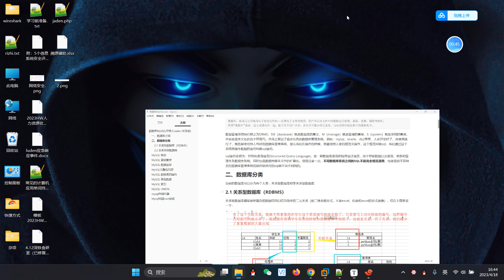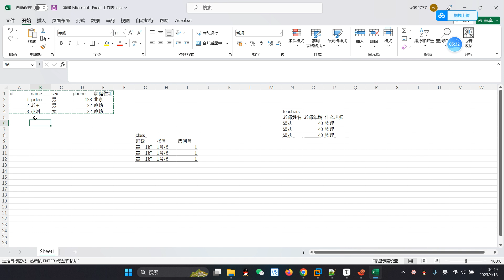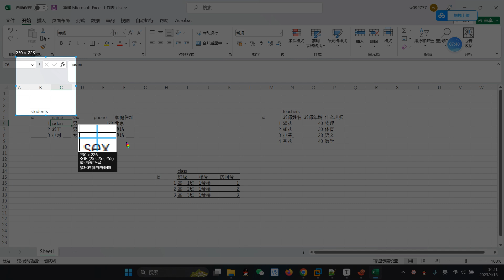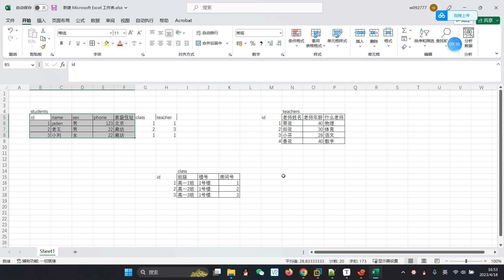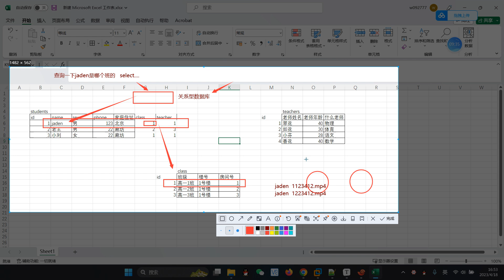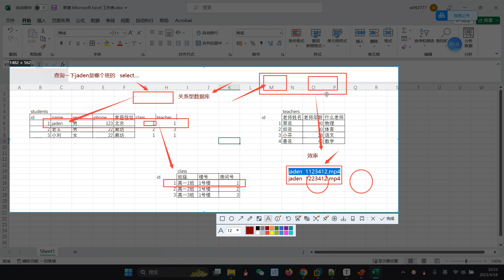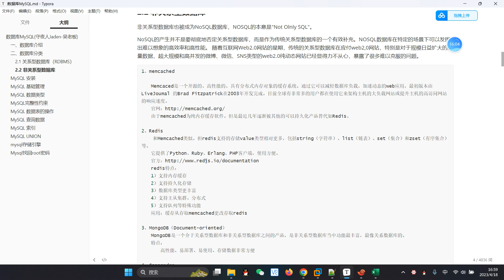029 02資料庫分類關係型和非關係型